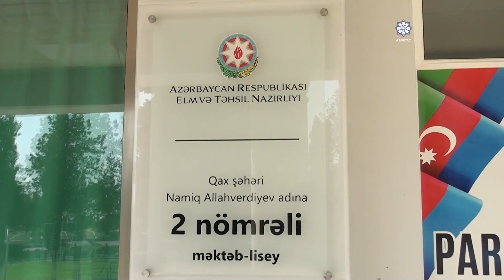Qaxda bir sinfin bütün məzunları tələbə adını qazanıb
Qax şəhər Namiq Allahverdiyev adına 2 nömrəli məktəb-liseyin XIA sinif şagirdləri rayon üzrə rekord nəticə göstərib - 19 məzunun hamısı yüksək balla ali məktəblərə qəbul olunub. AZƏRTAC xəbər verir ki, 2 nömrəli məktəb 1979-cu ildən fəaliyyət göstərir. Rayonda müxtəlif xalqların nümayəndələri yaşadığından bu təhsil ocağında da onların fəaliyyəti, təhsil alması üçün bütün imkan və şərait yaradılıb. Belə ki, burada üç dildə - Azərbaycan, rus və gürcü dillərində tədris aparılır. Diqqəti cəlb edən məqam budur ki, ölkədə ən tolerant və multukultural təhsil ocaqlarından olan 2 nömrəli məktəb bütün dövrlərdə şagird və müəllimlərinin uğurları ilə seçilib. Bu il isə məktəbin XIA sinif şagirdlərinin hamısı ali məktəblərə qəbul olunub.